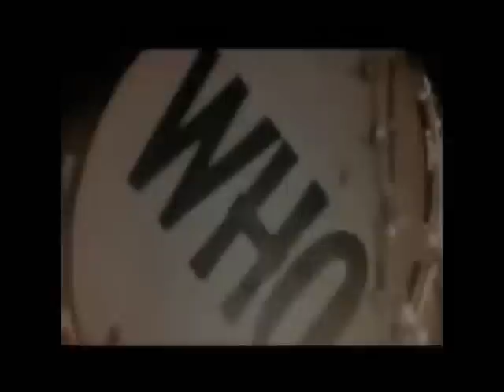Keith Moon - Drumming